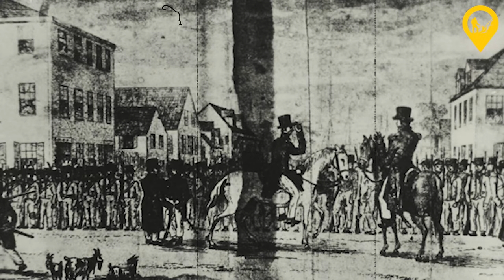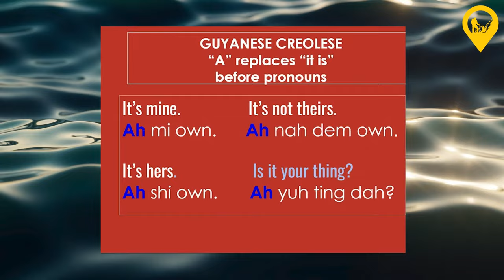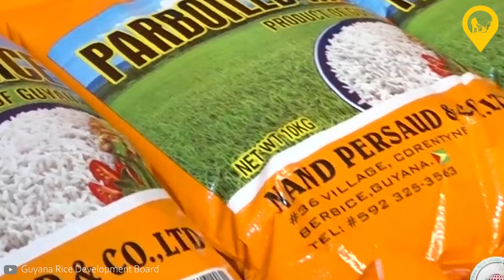Guyana: South America's Cultural Melting Pot of History, People, Food, and Nature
Guyana is well known for its beautiful landscapes, which include the massive Kaieteur Falls and unspoiled rainforests that are home to an incredible diversity of wildlife. Afro-Guyanese, Indo-Guyanese, and Amerindian influences are significant in its multicultural society and have enriched the country's customs and cuisine. Additionally, Guyana's recent emergence as an oil-producing nation has garnered international attention.

In this video, we will be covering “Guyana”. Keep watching to see the best local food to try, the most fascinating place to visit, and a historical location.

Inspired by:
Geography Now! Guyana
$10 Challenge in Guyana (South America)
How Guyana Plans to Get Insanely Rich in Just 5 Years

On Opentiera, we will talk about travel destinations, travel guides, and things to do while on your trip.